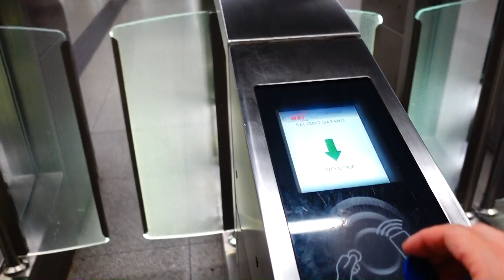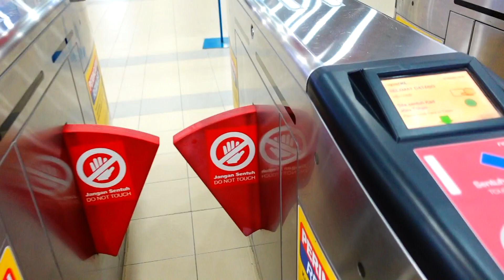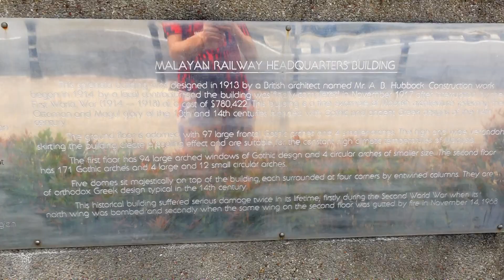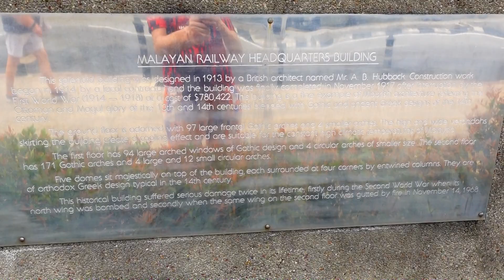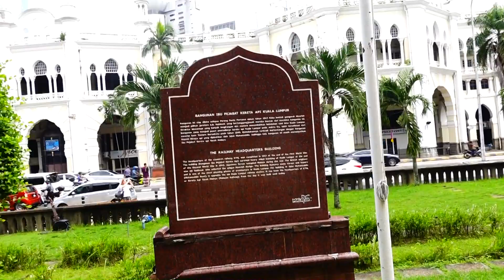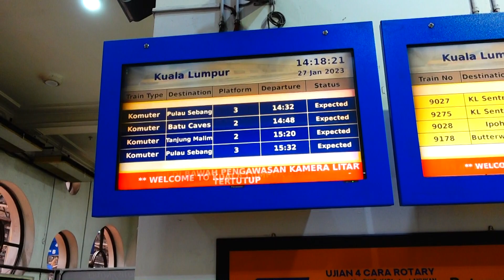2023年1月 Kuala Lumpur 4days Trip Part2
ホテルにチェックインして少し休んだ後に昼食でチキンライスを食べにでかけ、食後に少し散策した後ホテルへ戻り、8時頃にアロー通りへ向かいます。

眠っていた東南アジアの感覚を徐々に呼び覚ましております。

BGM MusMus
          DOVA-SYNDROME